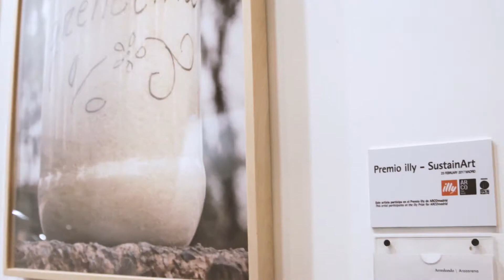#4 Compartimos y Creamos Experiencias